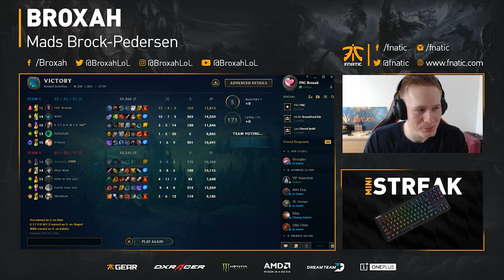Broxah | Elise Jungle: WE ARE HUNTING ELO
After locking in Elise there's always one clear goal in mind. The hunt for elo is on!